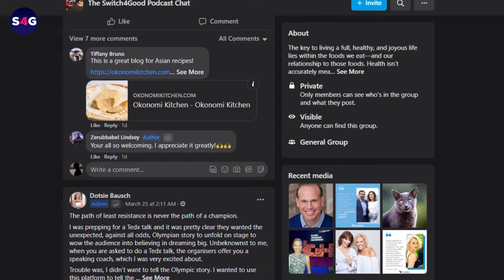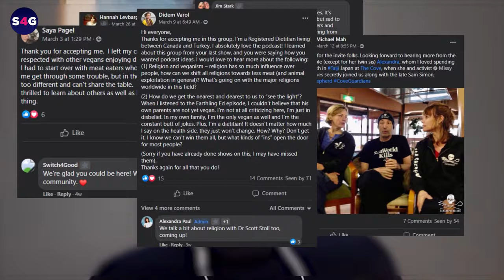How to Fight Cancer Holistically | Lauren Kretzer | Switch4Good Podcast Ep 257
Join us on this podcast episode as we engage in a captivating conversation with Lauren Kretzer, a celebrated Vegan Chef and lifestyle advocate. We delve deep into the essentials of a plant-based diet, particularly focusing on its benefits and the nuances of raising vegan children. Lauren Kretzer shares her expert insights on navigating the vegan lifestyle, from overcoming societal misconceptions to embracing the joys and challenges of vegan parenting.

Discover the art of vegan cooking as Lauren reveals her secrets to preparing nutritious and delicious vegan meals, especially during festive seasons like Thanksgiving. Learn about the transformative power of plant-based diets in combating cancer and other chronic illnesses at any stage of life. Lauren also discusses the importance of choosing the right cookware for healthy cooking, advocating for non-toxic options like ceramic and cast iron.

Embrace the journey towards a healthier, more sustainable lifestyle with the guidance of our expert guest. Remember, switching to a plant-based diet can be a powerful healer for chronic illnesses and a step towards a vibrant, fulfilling life.

The Wallstreet Journal article mentioned at the beginning:
Does Milk Do a Body Good? Two Olympians Race to Influence the Answer:

Tune in for this enlightening conversation and take the first step in transforming your health and well-being.

Timestamps:
0:00 - Vegan diet and Thanksgiving
0:29 - Intro
1:00 - Chat with the guest: Does milk do a body good?
12:47 - Lauren Kretzer's cancer story
20:04 - Perspective on being diagnosed with cancer
22:53 - Conventional therapy vs. holistic approach
26:39 - Being on a plant-based diet
32:00 - Dealing with stress in different aspects of life
38:50 - Planning when it comes to changing lifestyles
43:44 - A vegan diet lifestyle during pregnancy
51:20 - Hosting holidays and social events with plant-based recipes
57:58 - Choosing the right tools for healthy cooking
1:01:38 - Indulging in healthy vegan desserts
1:07:47 - Outro